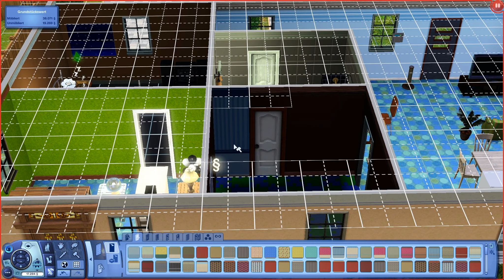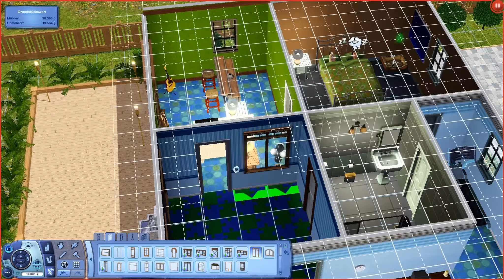Let´s Play Die Sims 3 #56 [Deutsch][HD] - Die Wohnlichkeiten eines Kindes